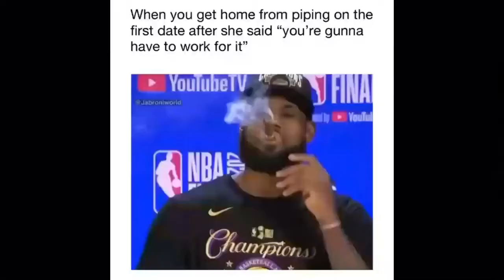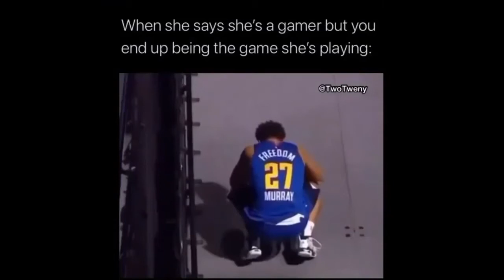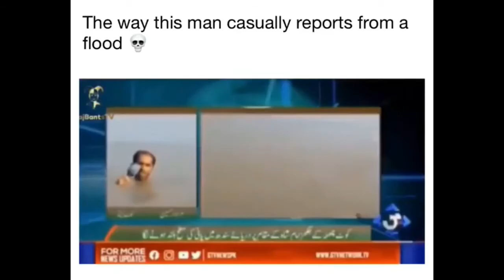IMPOSSIBLE TRY NOT TO LAUGH CHALLENGE 4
Welcome to We.Are.Viral - a service of LOWLYFE CO. (@ lowlyfeteam on Instagram @lowlyfetv on YouTube)
We utilize YouTube playlists to promote talent and post viral content.

funny, memes, music, relatable, viral, laugh